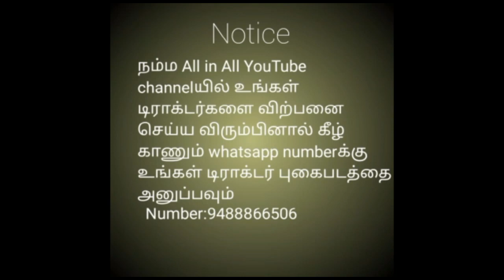டிராக்டர் விற்பனைக்கு||Tractor for sale in tamilnadu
Rate - 450000
Location -  Tenkasi